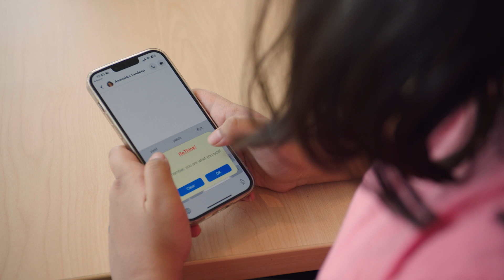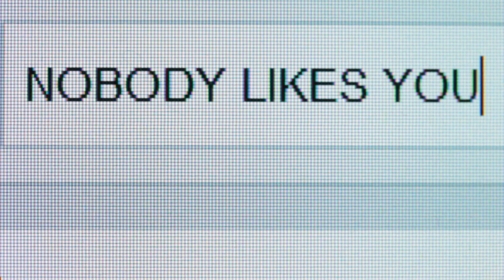Catalyst 2023 Winner: ReThink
Catalyst 2023 Winner ReThink is an app-based platform that works to stop digital hate by using AI and machine learning to detect online hostility. ReThink runs a multi-language keyboard in the background of applications and prompts users to “rethink” harmful messages before they are sent or posted. Headquartered in Aurora, Illinois, ReThink has positively impacted more than 5 million youth via its technology, educational initiatives, and anti-hate advocacy.